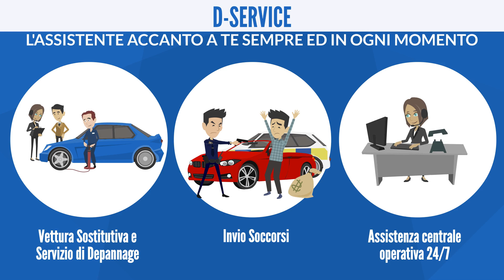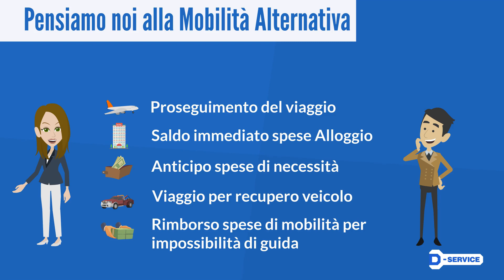D-Service Voce Off